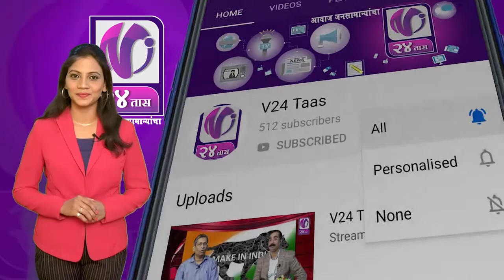शिवसेना विधायक अब्दूल सत्तार से व्ही २४ तास से बातचीत I V24 Taas I 21 Dec 19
सी ए ए के तहत किसी से भी दुजा व्यवहार नही होगा   I V24 Taas I 21 Dec 19
शिवसेना विधायक अब्दूल सत्तार से व्ही २४ तास से बातचीत